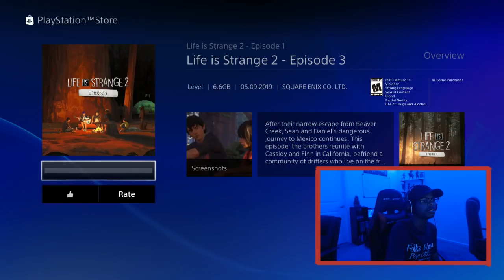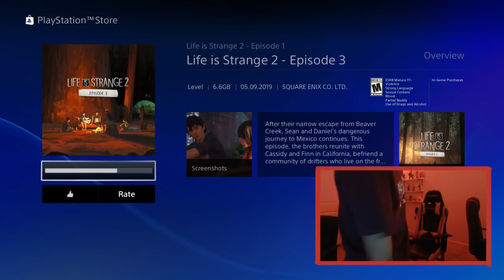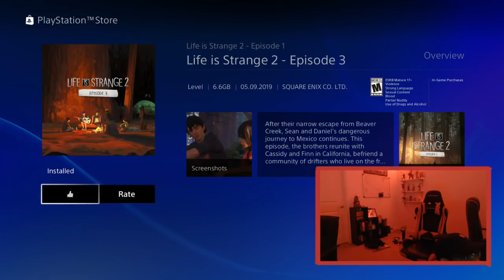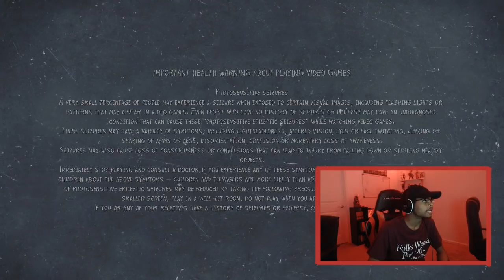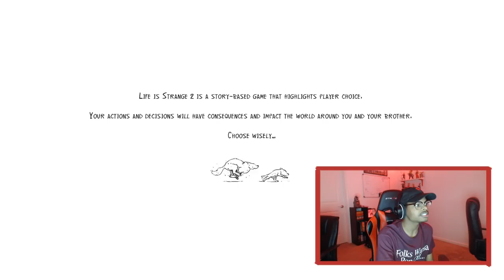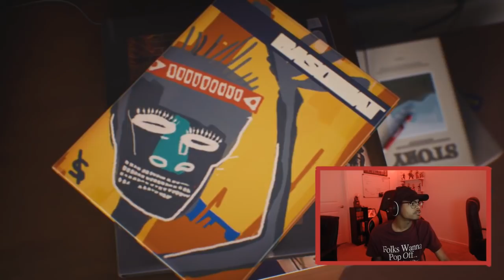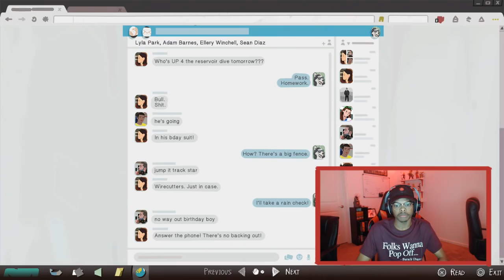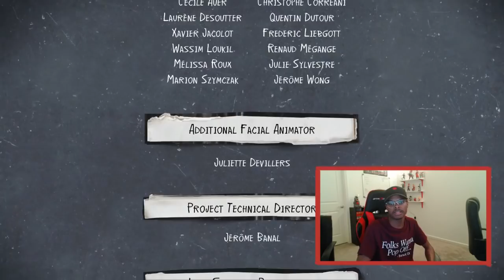I'm An Avenger | Life Is Strange 2 | Ep.3 (Full Stream)